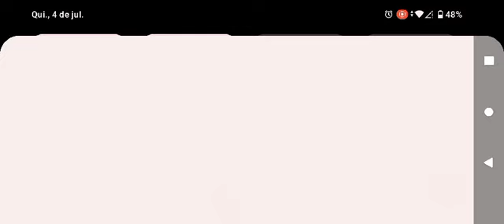How To Roll The Ferris Wheel Loose With Star Alxe On The Natural Disaster Survival | ROBLOX